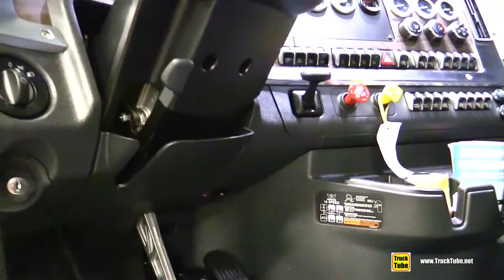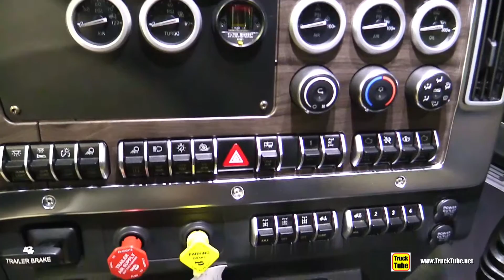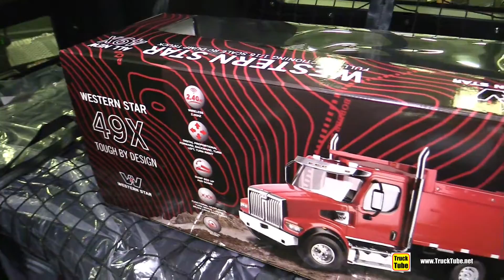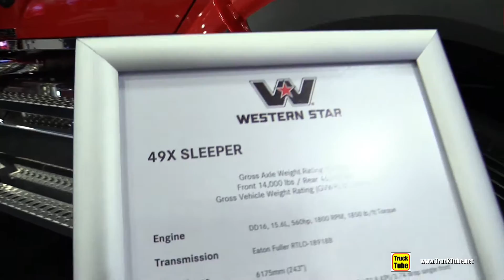2022 Western Star 49X Sleeper Truck - Exterior Interior Walkaround Tour - 2021 Expocam